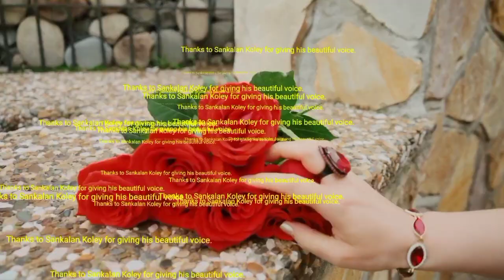Poem Recitation Beauty by E- Yeh-Shure (CBSE) Class 6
This is an excellent poem, included in the syllabus of CBSE (class-6) showing the three dimensions of Beauty.